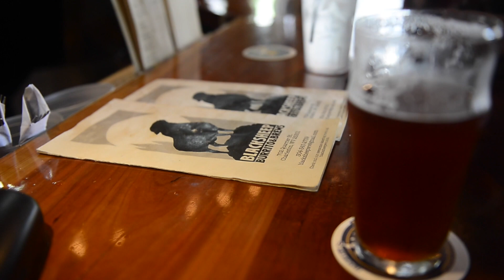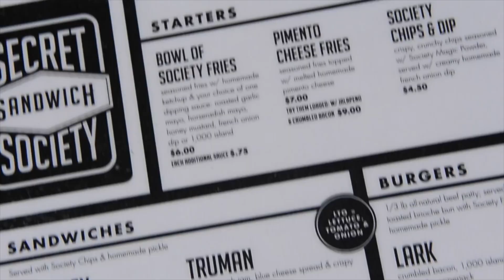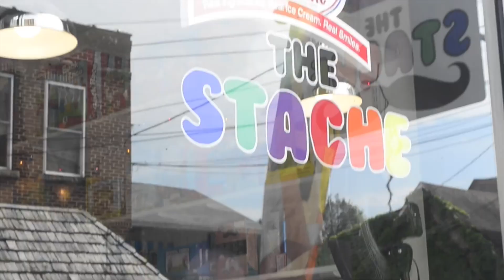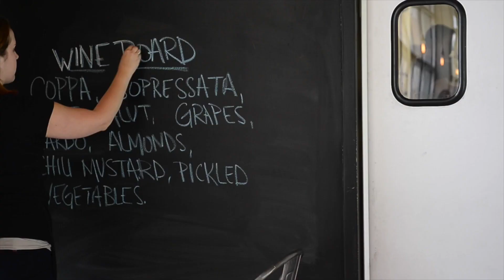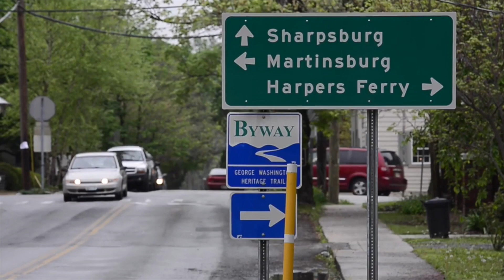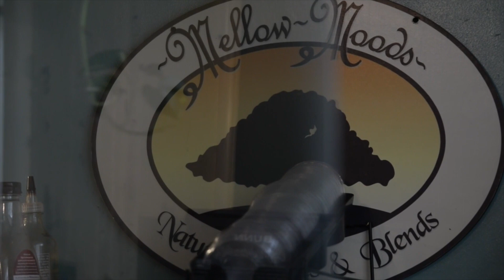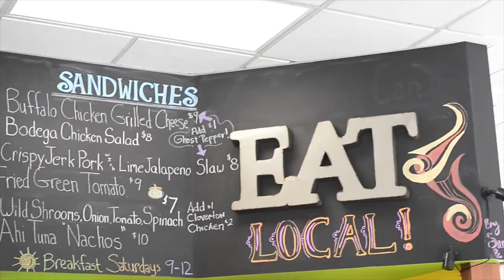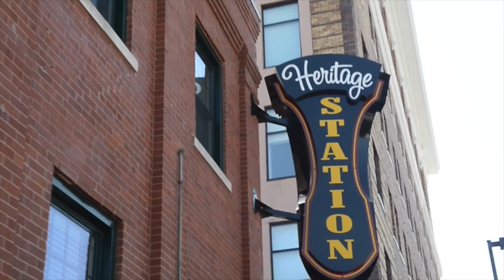Tastiest Town Video Compilation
A compilation from the "Tastiest Town" series of the Charleston Gazette-Mail in West Virginia, featuring video profiles of the seven cities featured in choosing the 2016 "Tastiest Town" in the Mountain State. Cities featured include Charleston, Parkersburg, Fayetteville, Shepherdstown, Morgantown, Lewisburg and Huntington. For more stories and photos from the series,